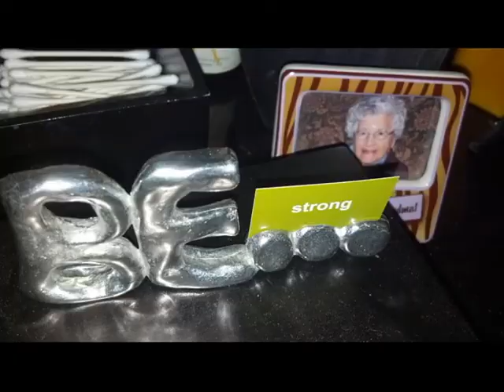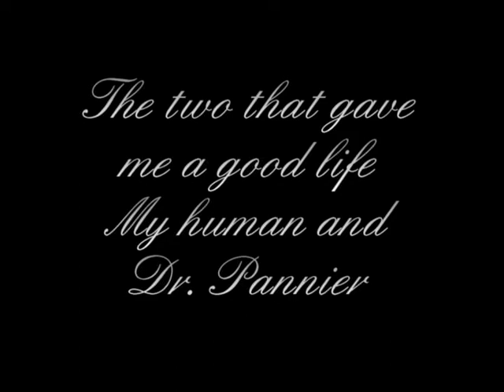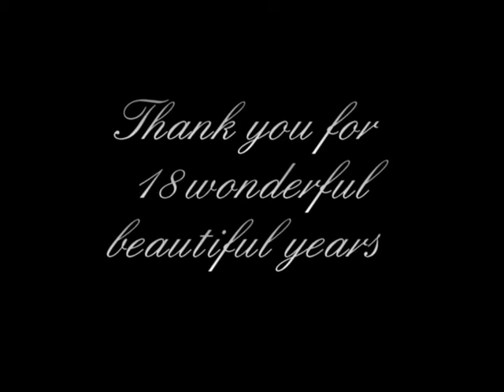Goodbye Sam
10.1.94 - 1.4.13 The Life and Times of Samuel Adams